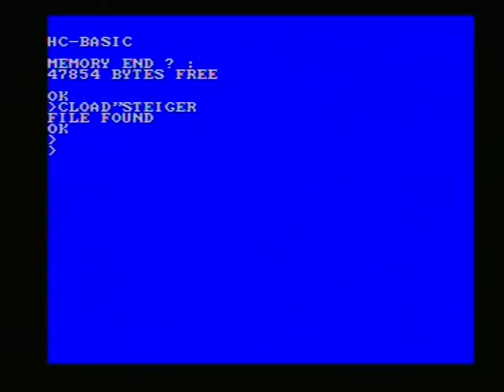steigerlied on kc85_5.mpg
warum nur die erste strophe wiederholt wird, weiß ich nicht, aber schön zum mitsingen. man beachte die grafik.